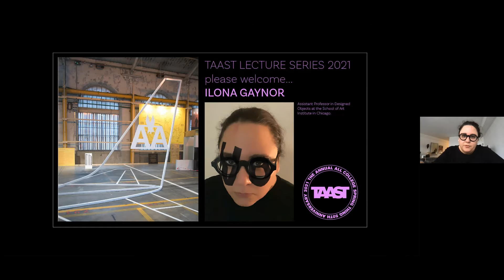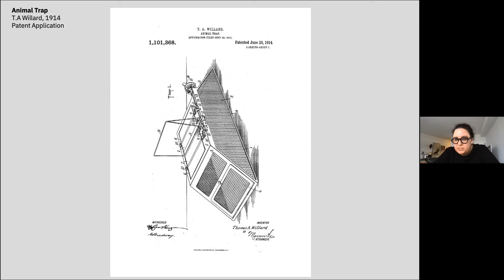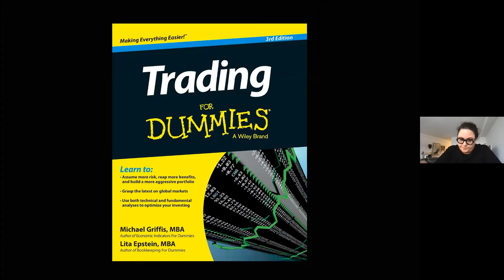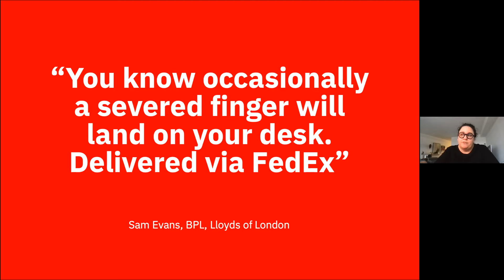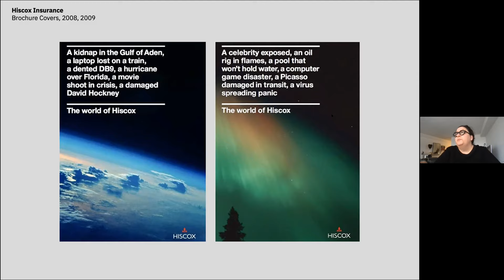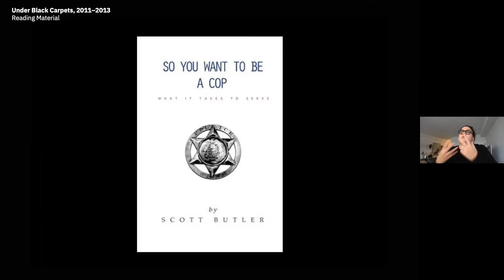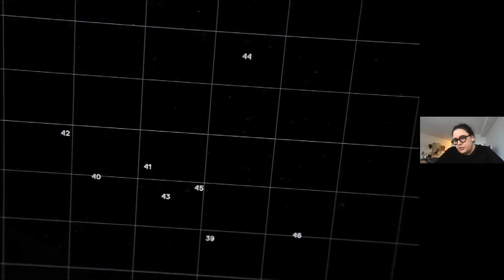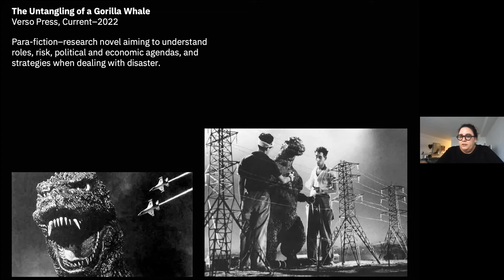University of Tennessee College of Architecture + Design TAAST Lecture 2021: Ilona Gaynor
On March 15, 2021, TAAST welcomed Ilona Gaynor in a lecture for the University of Tennessee College of Architecture and Design. Ilona Gaynor’s work investigates the structural and material dimensions of capital, and is rooted in seeking to apply languages and form to non-visual experiences across a range of media, including films, texts, drawings, theatre and installations. Her work has been disseminated internationally through exhibitions, workshops, lectures and publications, most notably at The Design Museum (London), STUK (Leuven), FACT (Liverpool), the Lisbon Architecture Triennale (Portugal), Weiβer Elephant Gallery (Berlin), Biennale Internationale Design Saint-Etienne (France) and the HMKV (Dortmund). She also serves as a juror and teaches across design, fine art and architecture and is currently an assistant professor in Designed Objects at the School of the Art Institute of Chicago. || A student organization at the UT College of Architecture and Design called TAAST (The Annual All-College Spring Thing) presents a week of student-organized workshops, creative pursuits and community-building activities. TAAST 2021 celebrated the 50th anniversary of the annual event, and TAAST student leaders presented lectures that celebrated the uniqueness and overlap of the four disciplines in the college: Architecture, Design, Interior Architecture and Landscape Architecture.